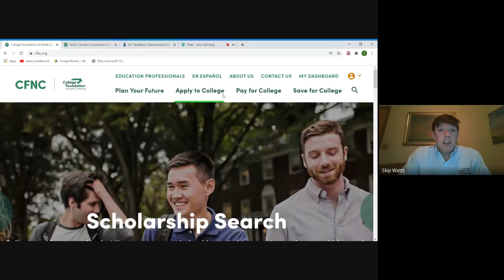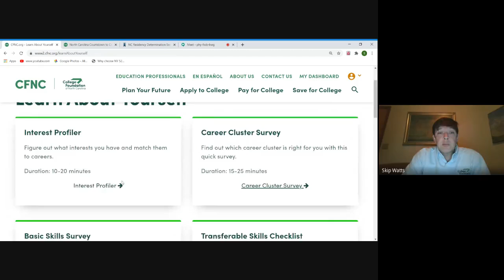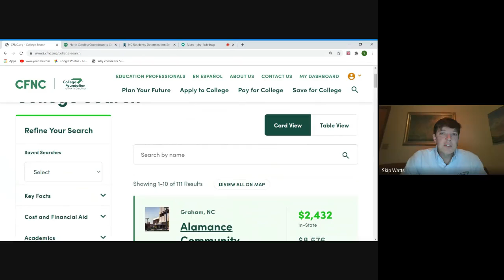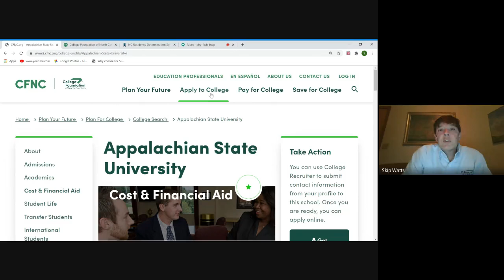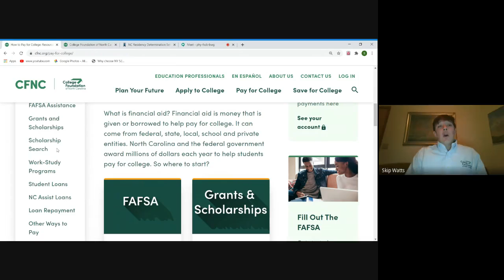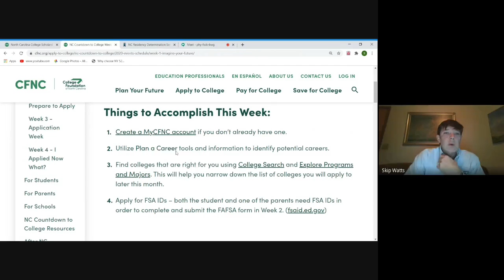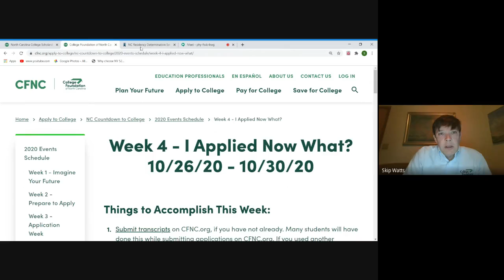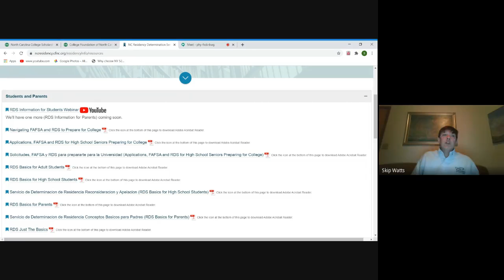CFNC & RDS - Senior Parent Night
In this video, CFNC representative Skip Watts cover pertinent information in relation to the College Foundation of North Carolina as well as Countdown to College, the Residency Determination Service, and much more.